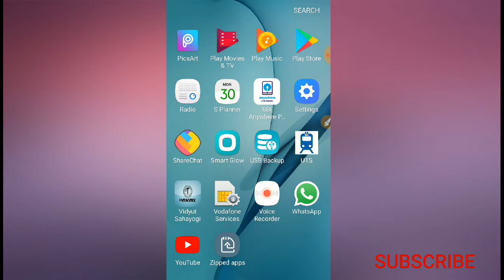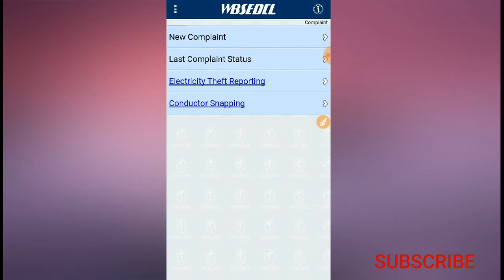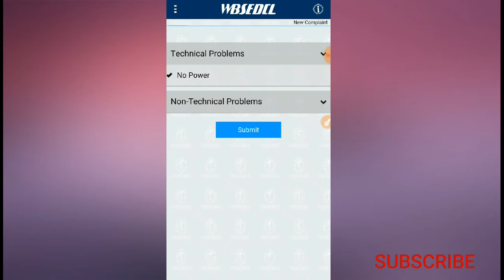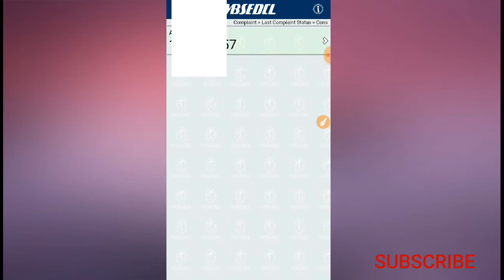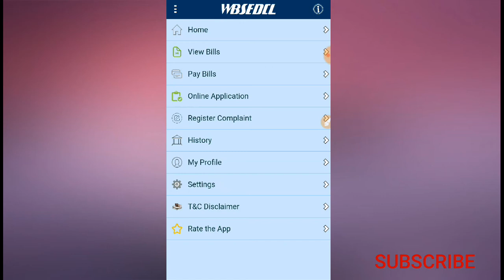WBSEDCL Vidyut Sahayogi App এর সাহায্যে কীভাবে Docket করতে হয়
♢Follow Me On Others Social Network Site♢